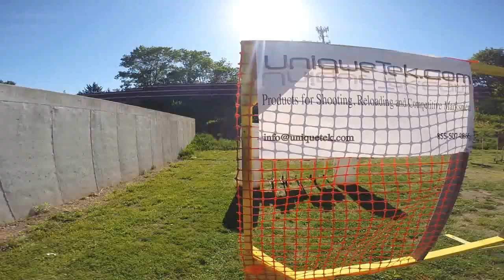IDPA: BUG Out @ Lower Providence Rod & Gun Club - 25May2014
Taking on the BUG OUT match @ LPRGC

5 shot strings makes for a long day when you have 13 stages and over 150 competitors!